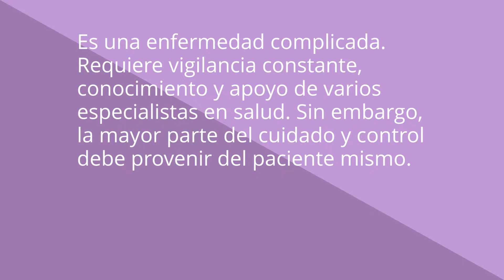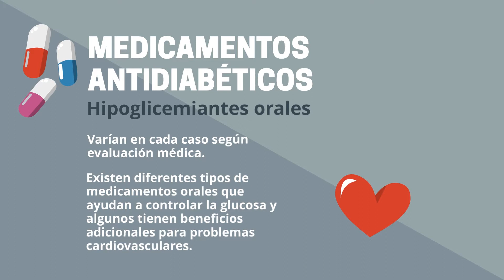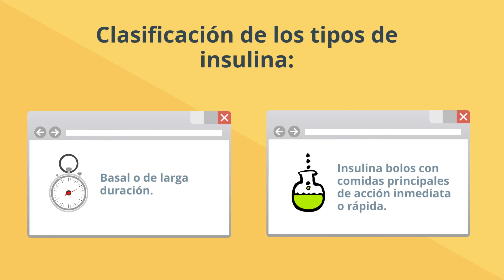TRATAMIENTO DE LA DIABETES